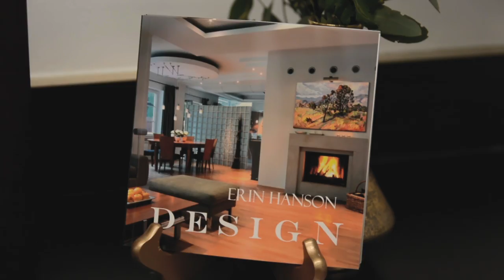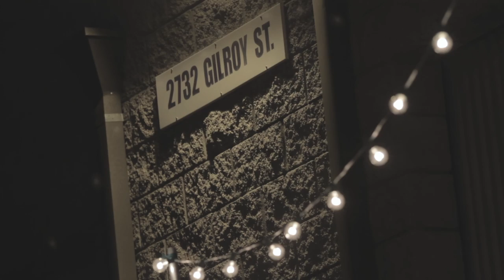A Look at The Erin Hanson Gallery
The Erin Hanson Gallery showcases the bold and vivacious oil paintings of San Diego artist Erin Hanson.  Her colorful and unique paintings bring a new life to the San Diego. art scene.  A blend of modern expressionism and classic impressionism, Hanson's works are collected by art museums and private collectors across the world.

Walk-in hours:
Wednesday through Sunday, 10:00AM to 6:00PM

The Erin Hanson Gallery
9705 Carroll Centre Road